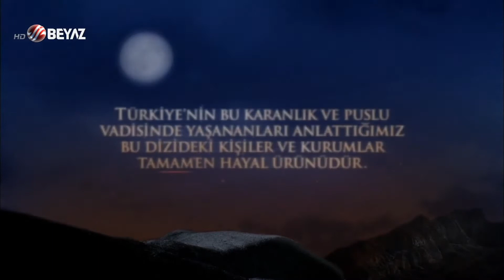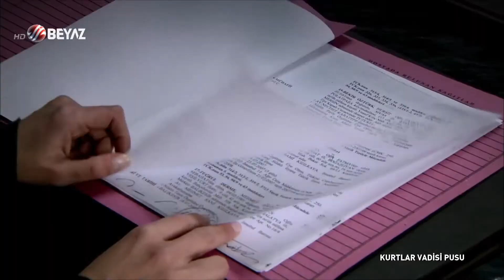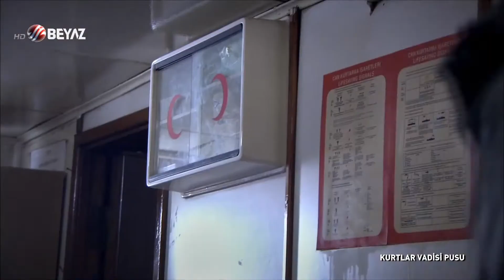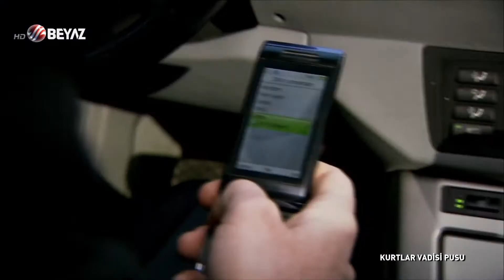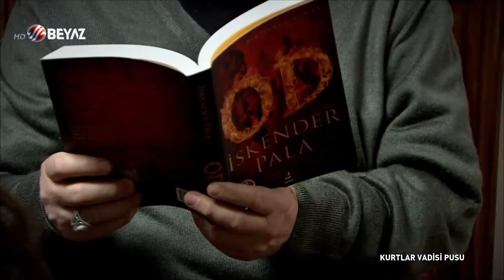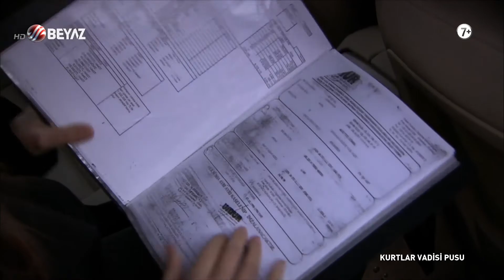Kurtlar Vadisi Pusu 144. Bölüm / Full HD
Beyaz TV'den sonra Full HD bölümler ilk bu kanalda.

Polat Alemdar denizin derinliklerinde kaybolmuştur... İşini garantiye almak isteyen Shamir, tüm ekibine Polat’ın cesedinin bulunması emrini verir.

Polat’a ulaşamayan Leyla, her yerde onu aramaktadır. En son Shamir’le görüştüğü bilgisine ulaşan Leyla, onu sorguya çağırır. Shamir’den duydukları, Leyla’yı yıkar...

Memati, Abdülhey, Erhan ve Cahit ise, Polat’a ulaşmaya çalışırlarken ne olduğunu anlamadan birer birer yakalanırlar. Polat’ın vurulduğunu öğrenmeleri ise hepsi için büyük bir şok olacaktır.